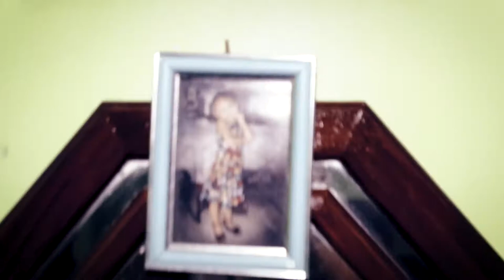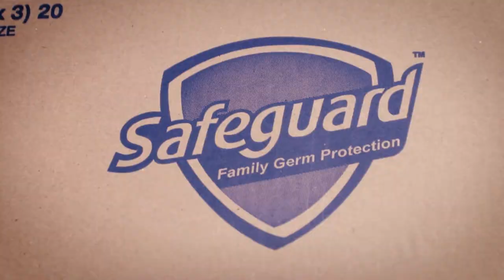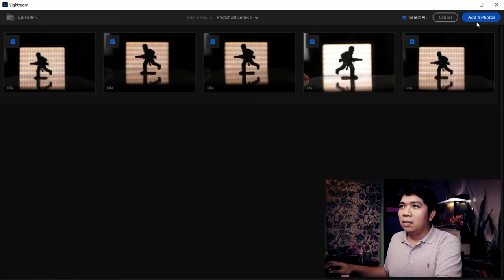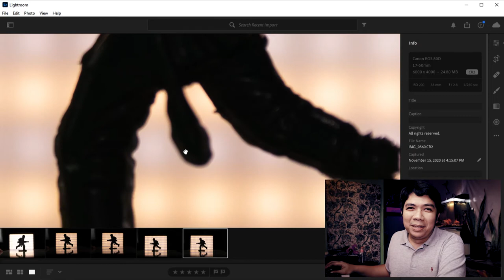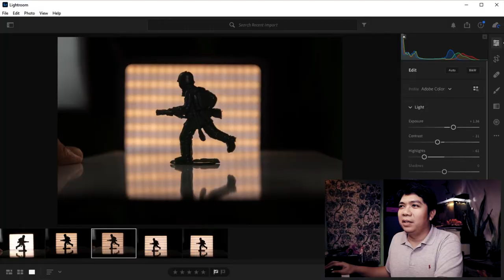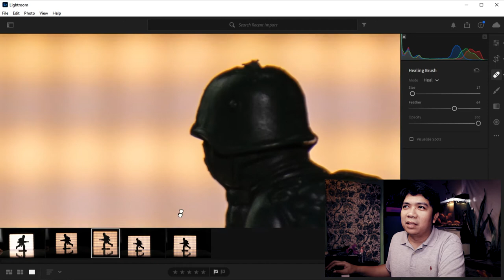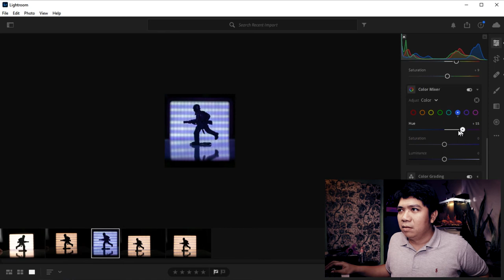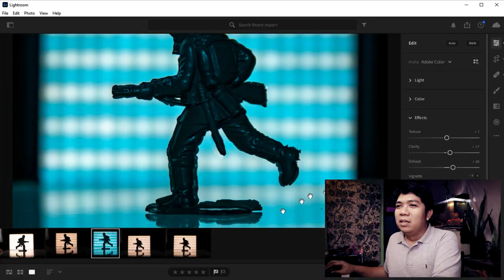Photo Hunt S1-E1 | The Hunter in the Studio | Tagalog | Jay&Jane Photography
In this NEW series, maghahanap tayo ng magagandang shots sa mga ordinaryong lugar. Can we make a simple and pleasing photograph out of ordinary objects? Let's find out! Mag Photo-Hunt na!

Please comment kung anong object ang pipicturan ninyo base sa video.  Salamat!

Photo Hunt Season 1 Episode 1